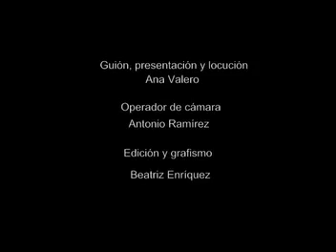Supermotard CULLERA (28/02/2010)